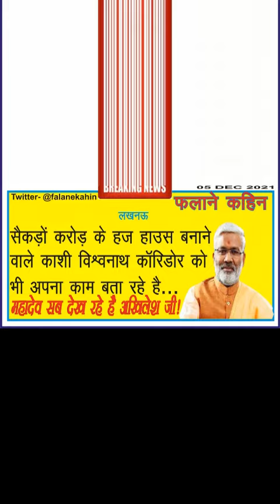Lucknow News Headlines 05 Dec 21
लखनऊ शहर से जुड़ी हुई खबरें अपने whatsapp पर पाने के लिये group join करें।
लखनऊ शहर से जुड़ी हुई खबरें प्राप्त करने के लिए आप हमें टि्वटर पर भी फॉलो कर सकते हैं।
लखनऊ शहर से जुड़ी हुई खबरें प्राप्त करने के लिए आप हमें इंस्टग्राम पर भी फॉलो कर सकते हैं।
लखनऊ शहर से जुड़ी हुई खबरें प्राप्त करने के लिए आप हमारा फेसबुक पेज भी लाइक कर सकते हैं।